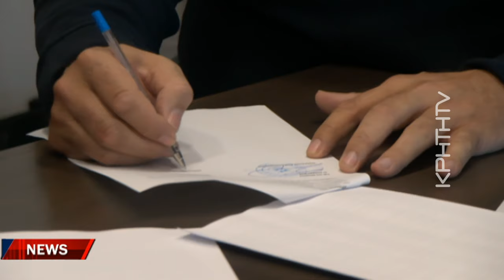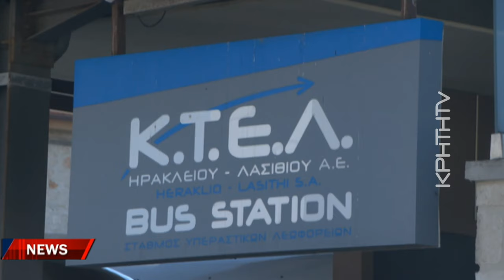Έρχεται η διαδημοτική συμφωνία Ηρακλείου - Ανωγείων